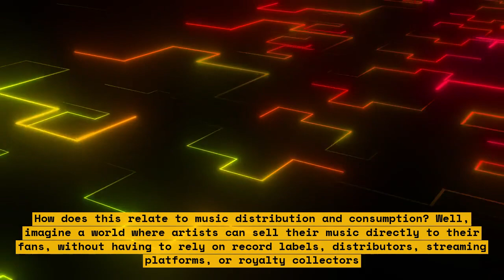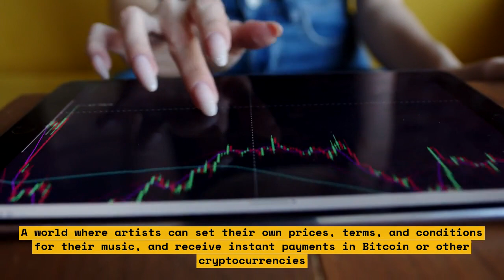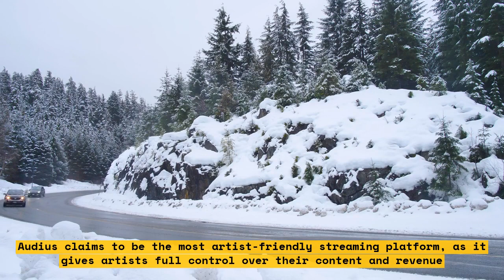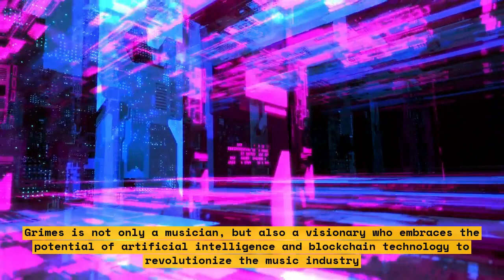How Grimes and Bitcoin are Shaping the Future of Music and A.I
In this video, we explore how Grimes and Bitcoin are shaping the future of music and AI. We'll discuss how Grimes is allowing anyone to use AI models of her voice and split royalties. We'll also talk about how Bitcoin is being used to create new business models for musicians and artists. Join us as we explore the exciting intersection of music, technology, and finance!